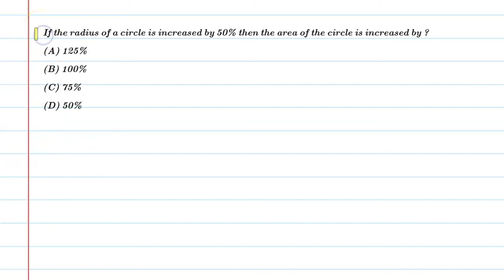if the radius of a circle is increased by 50% then the area of the circle is increased by?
Que.if the radius of a circle is increased by 50% then the area of the circle is increased by?
From the Chapter:Area Related To Circle Chapter-12 for class 10th

1. Free Online Live Maths Classes Schedule
2. NCERT Textbook Video Solutions
3. Latest Updates Related To CBSE & Your Studies
4.Counselling Sessions
5.Free Study Material.